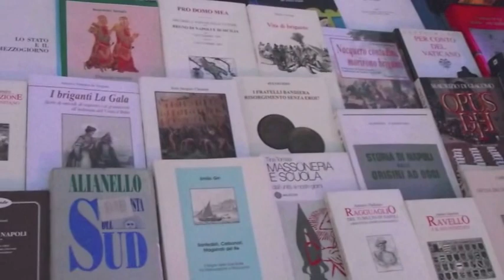Ci chiamarono Briganti II edizione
Castel San Giorgio (SA) 2-3-4 agosto 2013
Evento creato dalla sezione CDS di Castel San Giorgio per diffondere la nostra storia con la presentazione di progetti, di artigianato locale, con la messa di Padre Luigi Petrone, tramite spettacoli musicali (Mimmo Cavallo, A tammorra e castielle) e teatrali e con la conferenza dal titolo "Le verità nascoste: come il Sud divenne provincia perdendo il suo essere nazione".
Si ringraziano per l'ottimo lavoro svolto e per il servizio reso in queste giornate gli organizzatori Luca Amabile, Biagio Salvati, Giulio Alfano e Domenico Pecoraro.